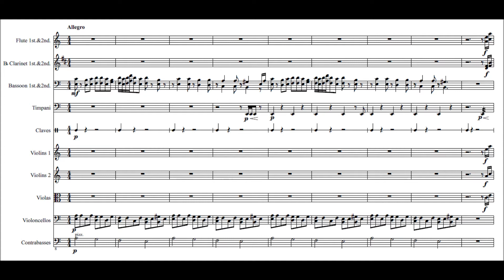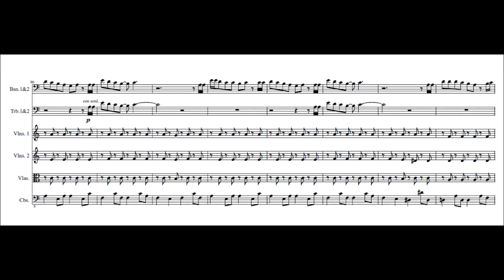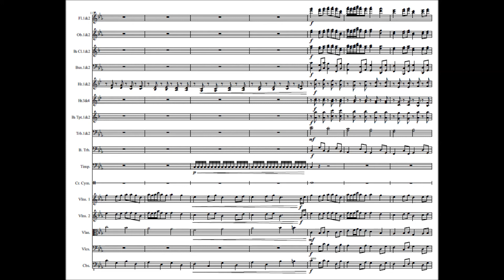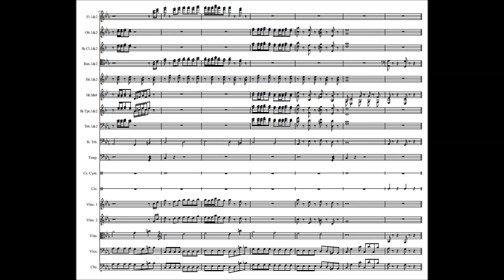悪徳のジャッジメント～オケアレンジ～ (Judgment of Corruption, Orchester arr.)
編成: Fl2, Ob2, Cl2, Fg2, Hr4, Tp2, Tb3, Timp, C.Cym, ハンマー(Hammer), 弦楽五部(1stVn, 2ndVn, Va, Vc, Cb)

適当編曲、七つの大罪シリーズこれにて完結。リクエストあったら気が向いたら作ってみますのでどーぞー